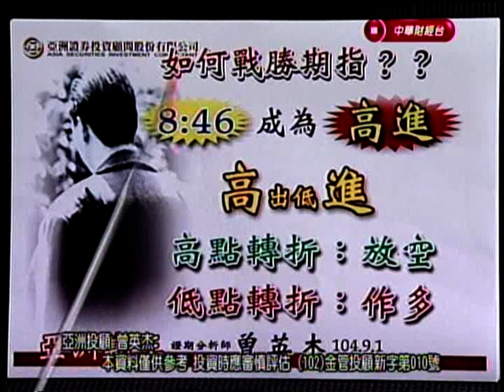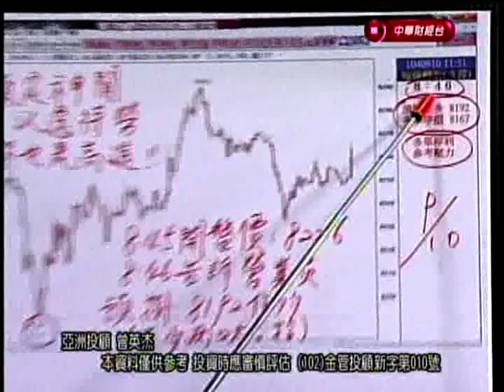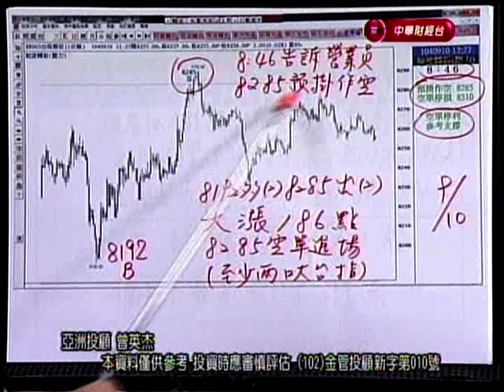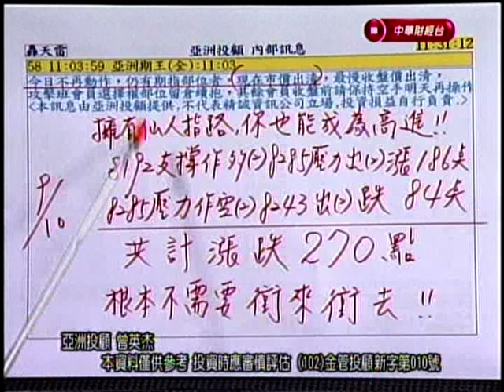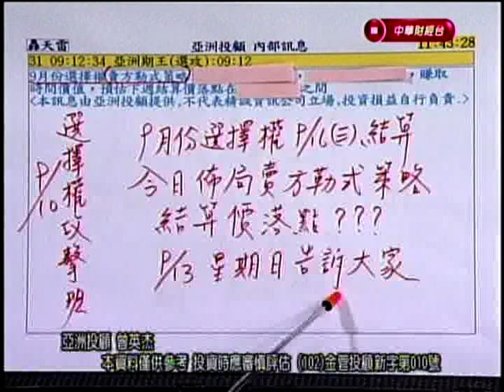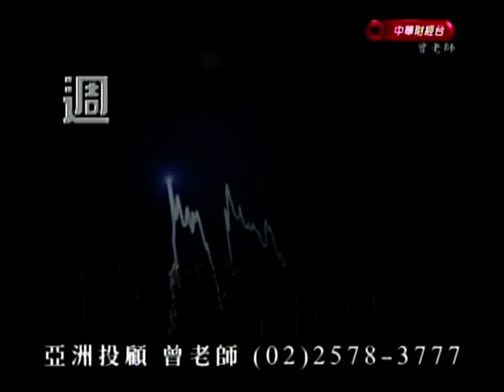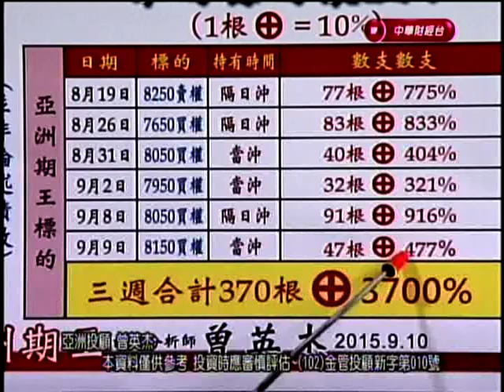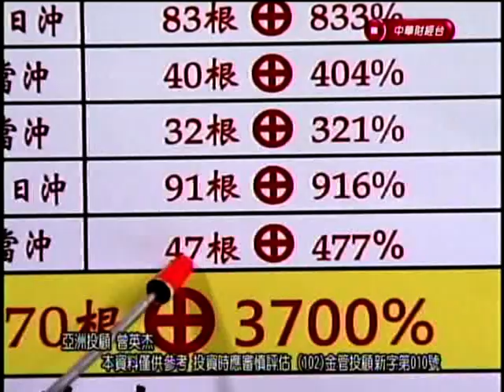CSTV(亞洲期王) 曾英杰 分析師 2015-09-10